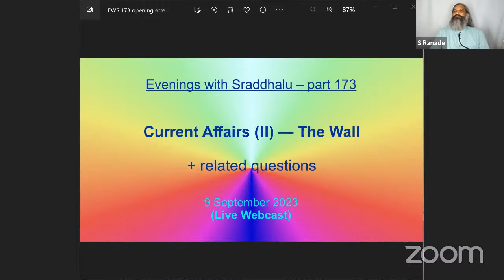EWS #173: Current Affairs (II) — The Wall (Evenings with Sraddhalu)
Theme: Current Affairs (II) — The Wall.

(Live Webcast)

See also talks by the Dutch banker named Ronald Bernard